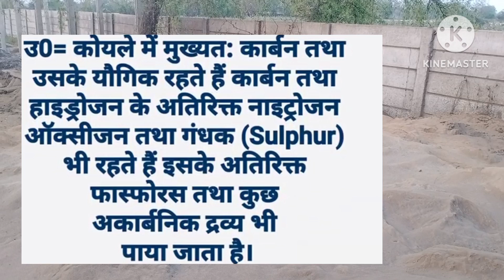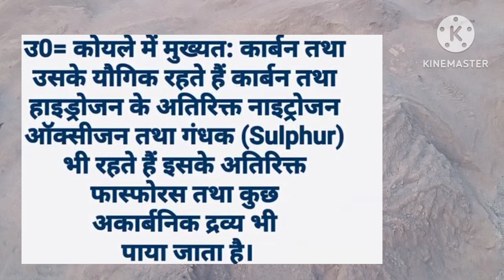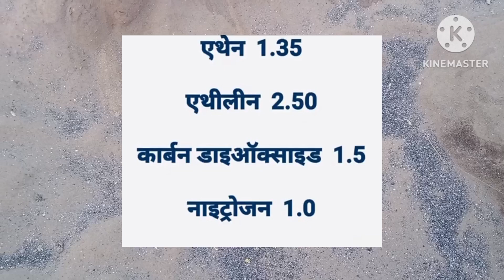pawor plant Ash handling system। pawor plant me Ash kaise?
your query

suggested